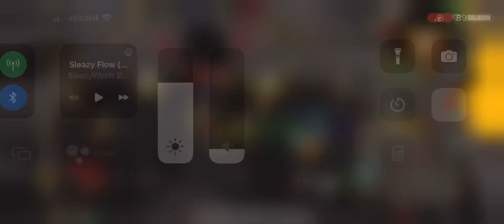Don’t you dare take them claws out